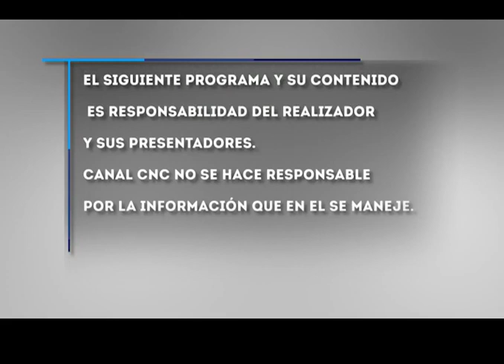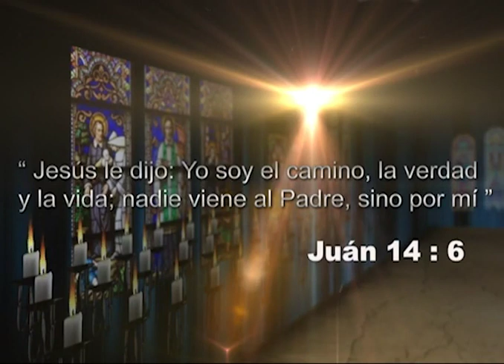Santa Misa Domingo 14 Febrero 2021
Santa Misa por la inclusión de los excluidos por la sociedad.